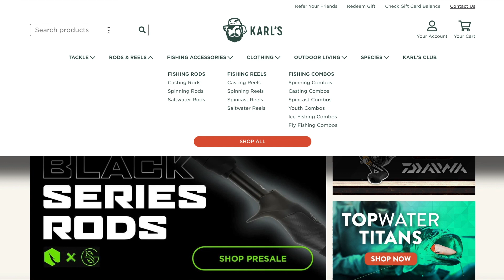Lake St Clair Summer Smallmouth Fishing SMASH FEST!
Lake St. Clair is one of the best smallmouth fishing lakes in the country. In preparation for a college fishing tournament reunion, we headed out on the big water to chase down some of the biggest smallmouth bass the state of Michigan has to offer. We had a blast and wound up catching a TON of big smallies on a variety of different baits.

Get 10$ off by using the code: BASSINBILL10
Use the link above to claim your FREE $10 off now!

Try out Mystery Tackle Box for $9.99 here!
Use code: BASSINBILL

EGO Fishing Net
EGO Bump Board
EGO Tackle Bag
EGO Pliers

GEAR Used in Video Linked Below
BEST Reel for under $100
Big Camera
GoPro I Use
BEST Sd Card
CHEAPEST GoPro Chest Mount
Secondary GoPro